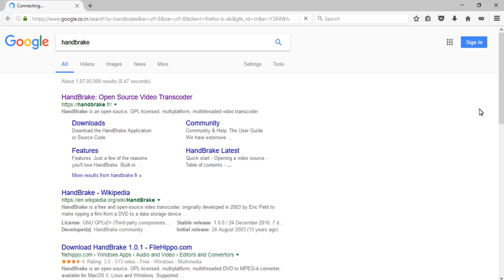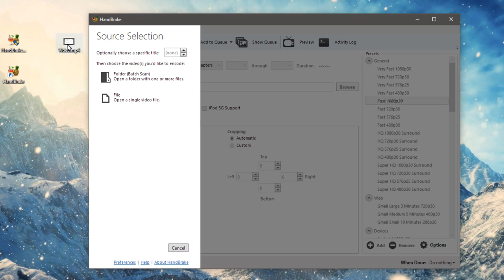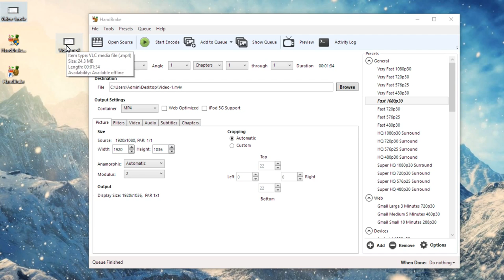Free video compressor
Hello Friends In this Video I am Going to tell you about

Best Selling Online Products:

Mobile:

Redmi Note 5 Pro Rs. 14,999

ZenFone Max Pro M2 Rs. 13,999/14,999/16,999

Printer:
HP 410 All-in-One Ink Tank Wireless Color Printer

Monitor:

LG 22 inch (55cm) LCD Monitor - Full HD, IPS Panel with VGA, HDMI, DVI, Heaphone Ports - 22MP68VQ (Black)

LG 25 inch 21:9 Ultrawide Gaming Monitor - Full HD, IPS Panel with, HDMI, Audio Out, Heaphone Ports - 25UM58 (Black)

Laptop:

Apple MacBook Air Core i5 13.3-inch Laptop (8GB/128GB/MacOS Sierra/Silver/1.35kg), MQD32HN/A

Acer Nitro Ryzen 5 15.6-inch Gaming FHD Laptop (8GB/1TB HDD/Windows 10/4GB Graphics/Black/2.7 Kg), AN515-42

SSD:

Samsung 860 Evo 250GB SATA III Internal Solid State Drive (MZ-76E250BW)

WD WDS120G2G0A 120GB 2.5-inch Internal SSD (Green)